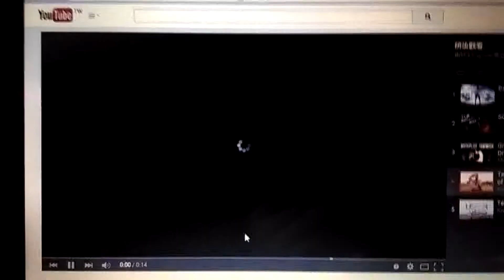Teleporters dance | TF2